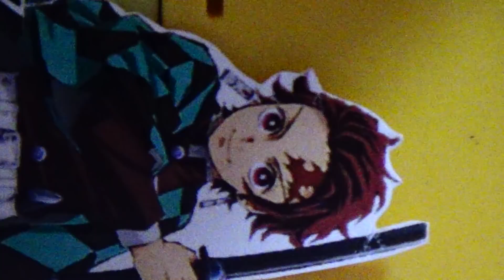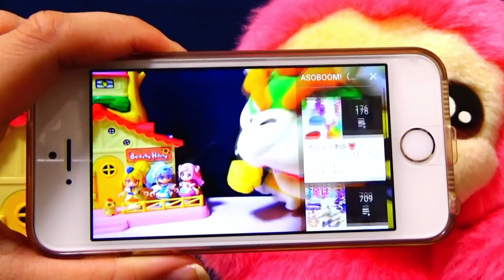【大激怒】キュアサマーが大切にとっておいたアイスを食べちゃった！？禰豆子ちゃんや炭治郎が怒ったキュアサマーに追いかけられる！！鬼滅の刃×トロピカルージュ